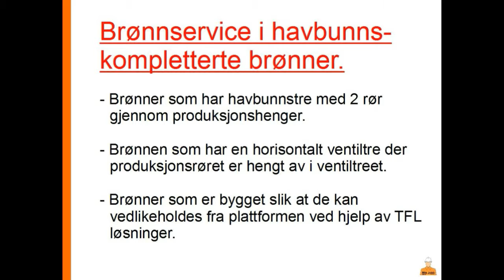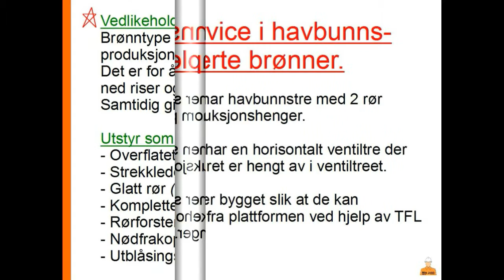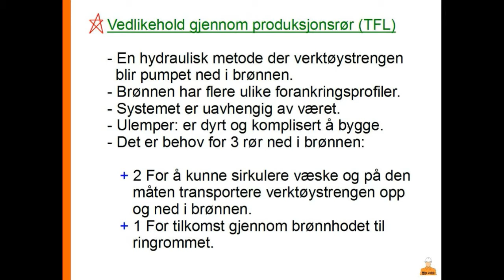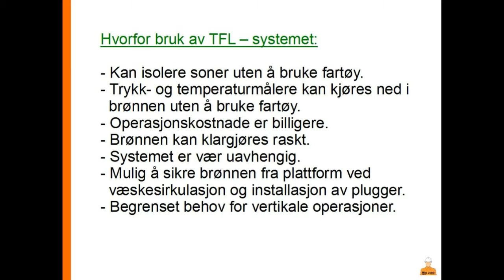Min Jobb - Bore og Brønnteknikk - Produksjonsteknikk - 12 - Brønnservice i havbunns kompletterte br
Min Jobb - Bore og Brønnteknikk - Produksjonsteknikk - 12 - Brønnservice i havbunns kompletterte brønner